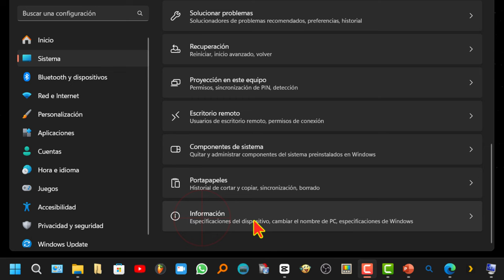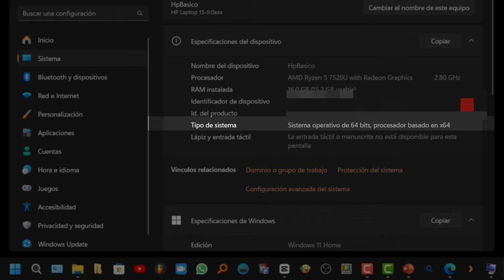Como saber si tengo 64 o 32 bits windows 11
Para verificar si tienes una versión de 64 bits o 32 bits de Windows 11, sigue estos pasos:

1. Haz clic en el botón "Inicio" en la esquina inferior izquierda de tu pantalla.
2. Luego, selecciona "Configuración" (el ícono de engranaje).
3. En la ventana de Configuración, elige "Sistema".
4. En el menú de la izquierda, selecciona "Acerca de".
5. En la sección "Especificaciones del dispositivo", busca la entrada "Tipo de sistema". Ahí se indicará si tu sistema es de 64 bits o 32 bits.

Este método te proporcionará la información sobre la arquitectura de tu sistema operativo Windows 11.